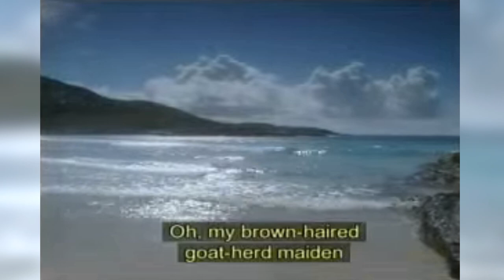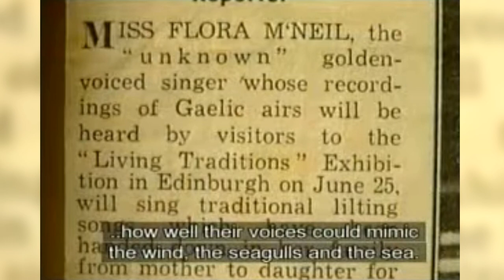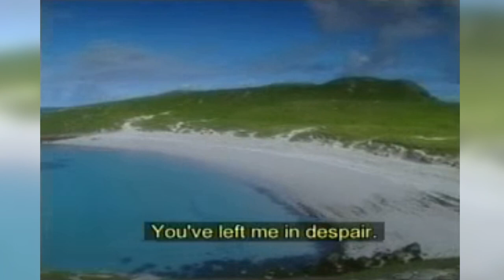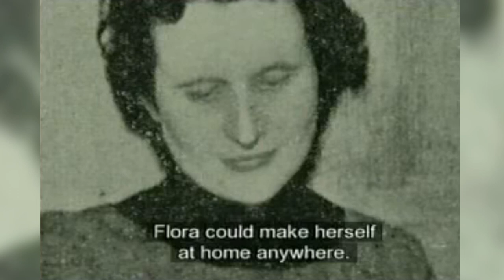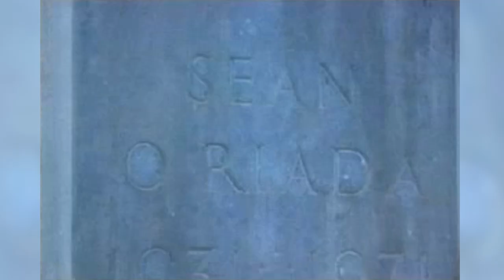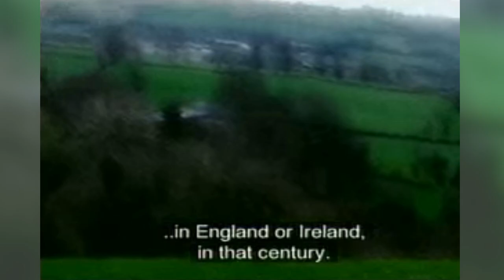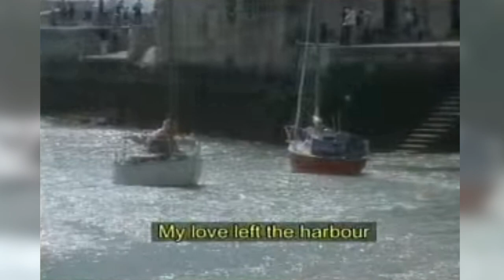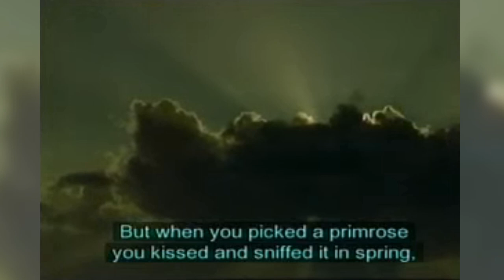Flora MacNeil / Floraidh Nic Nèil | Traditional Scottish Gaelic singer | FULL DOCUMENTARY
Floraidh Nic Nèil | seinneadair traidiseanta Gàidhlig | Aithriseachd iomlan

Flora MacNeil, MBE (1928 – 2015) was a traditional Scottish Gaelic singer. She learnt her songs from older female family members when she was a child. When she left the island of Barra, she took her songs with her, and had a long and successful music career beginning in the early stages of the British Folk Revival.

You can purchase Flora MacNeil's music on Amazon